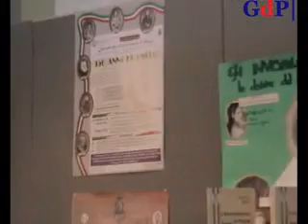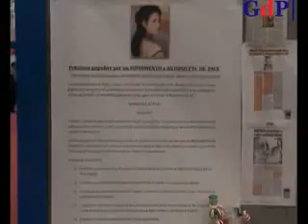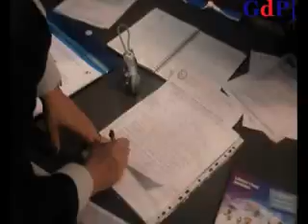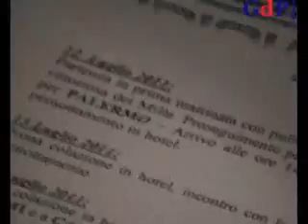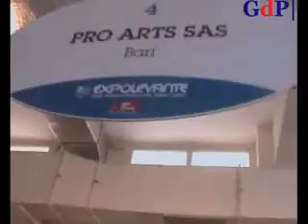10 aprile 2011: Speciale ExpoLevante Bari 2011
10 aprile 2011: Speciale ExpoLevante Bari 2011. Interviste a Piero Di Leo (responsabile Atomic Animation Art), Bianca Tragni (presidente Comitato Pugliese 150 anni Unità d'Italia), Angela Schena (responsabile Schena Editore), Raimondo Cucciolla (direttore editoriale Testi & Umori). Riprese di Antonio Cinquepalmi. Interviste e montaggio di Daniele Martini giornalista de "Giornale di Puglia"